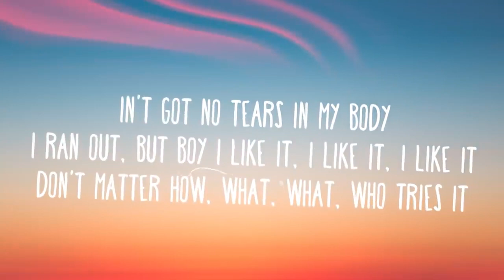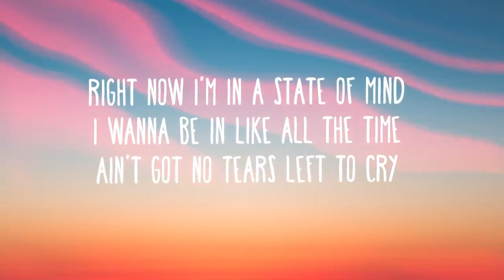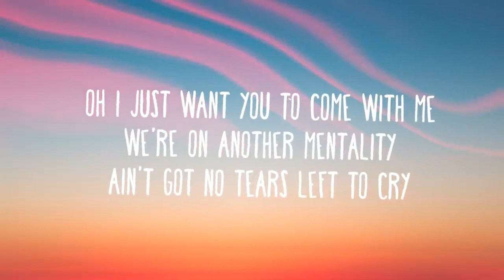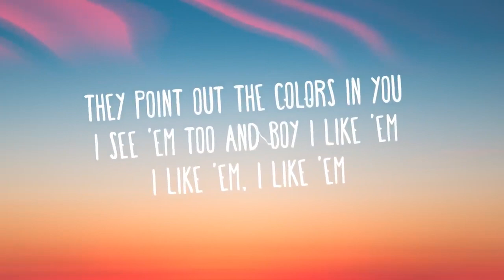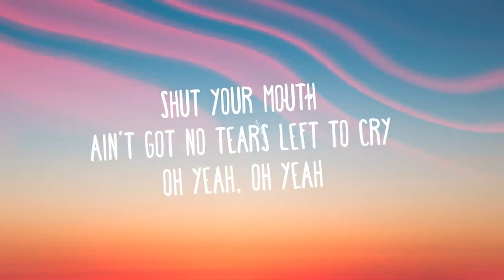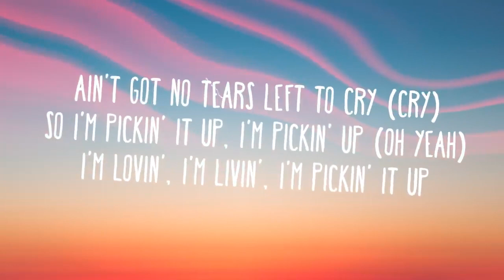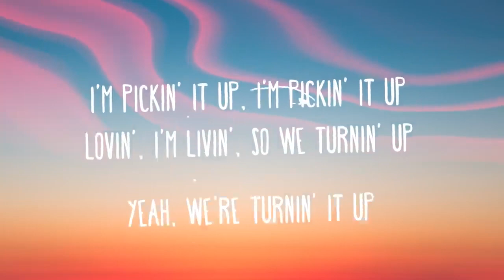Ariana Grande - No Tears Left To Cry (Lyrics)